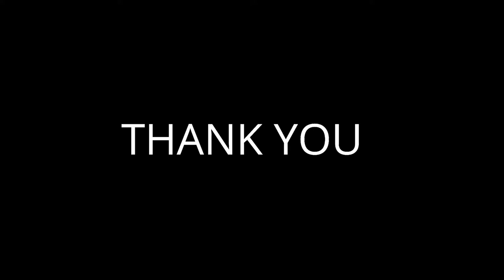IKTARA INSTRUMENTAL | BY 3 TEENS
KEYBOARD : SIDDHANT BHADARGE
GUITAR.      : MAKARAND GHOLAP
DRUMS.      : NEHANSHU MAHAJAN

Original credits :

listen to Amitabh Bhattacharya Iktara MP3 song. Iktara (इकतारा) song from the album Wake Up Sid (Original Motion Picture Soundtrack) is released on Aug 2009. The duration of song is 04:13. This song is sung by Amitabh Bhattacharya